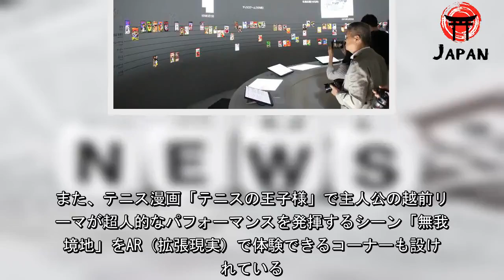漫画で知る五輪スポーツの魅力 パナソニックセンター特別展「SPORTS×MANGA」（J-CASTニュース） - グノシー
（本社:大阪府門真市）は、同社製の映像機器を用いて日本のスポーツ漫画を紹介する特別企画展「SPORTS×MANGA」を2019年7月13日から東京・有明のセンター東京で開催する。 2020年東京オリンピック・パラリンピックの機運醸成を目的としたイベントで、J-CASTトレンドは7月12日の記者向け内覧会を取材した。テニスの王子様「無我の境地」のAR体験も 企画展では「漫画が教えてくれるスポーツの魅力」をキャッチコピーに、100タイトル以上のスポーツ漫画を7つのブースに分けて展示する。 「必殺技」ブースでは、サッカー漫画「キャプテン翼」に登場する立花兄弟の必殺技「スカイラブハリケーン」を、作者の高橋陽一さんがチョークアートで描き、スクリーンに映したものを展示。また、テニス漫画「テニスの王子様」で主人公の越前リョーマが超人的なパフォーマンスを発揮するシーン「無我の境地」をAR（拡張現実）で体験できるコーナーも設けられている。 「マンガとスポーツの精神的価値」のブースでは、タッチパネルに表示された漫画やアニメの名ゼリフを押すと、過去の五輪から生まれた関連性の高い名言が表示される。 例えば、バスケットボールアニメ「黒子のバスケ」で、高校バスケに打ち込む主人公が「みんなと一緒に日本一になりたい」と言った際、仲間が返した「なりたいじゃねーよ。なるぞ！」というセリフがタッチパネルにある。選ぶと、仲間との団結を意味する名言として、2012年のロンドン五輪で銀メダルを獲得した競泳男子リレー日本代表の松田丈志さんが残した、「康介さんを手ぶらで帰らすわけにはいかない」が映されるというものだ。 内覧会後には企画展のオープニングセレモニーが開かれ、小池百合子東京都知事が出席。パラリンピックにちなんだ漫画・アニメ作品が近年増えていることに触れ、 と語った。 入場は無料。 開催は9月29日まで。